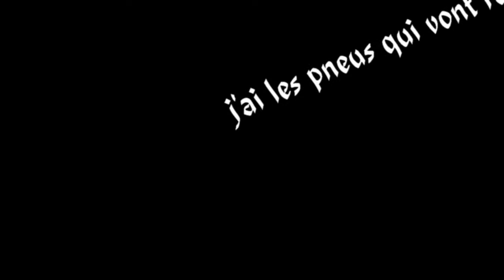en mode patrouille